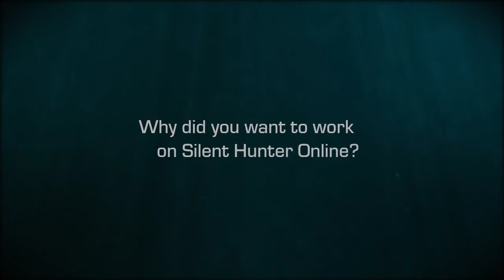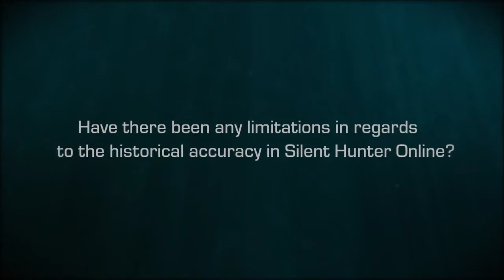Silent Hunter Online: Historical Accuracy in the Game Trailer